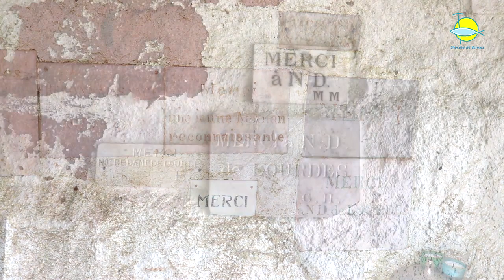Grotte de Lourdes dans le diocèse ：#3 La Trinite Porhoët 2024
Pendant le pèlerinage diocésain à Lourdes de 2024, les fidèles n'ayant pu y participer sont invités à venir prier la Vierge à la réplique de la grotte construite près de chez eux. Nous vous proposons, comme l'année dernière, une série présentant une sélection de grottes de Lourdes dans le diocèse. Découvrez l'histoire, le patrimoine, et les témoins de quatre lieux : Le Saint, Ploemel, La Trinité-Porhoët et Porcaro. Venez prier à la grotte !